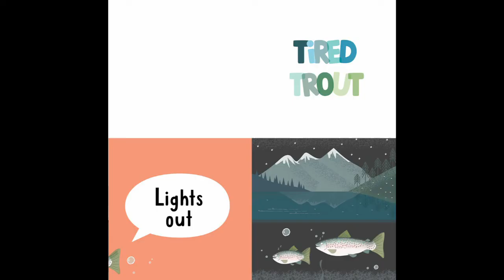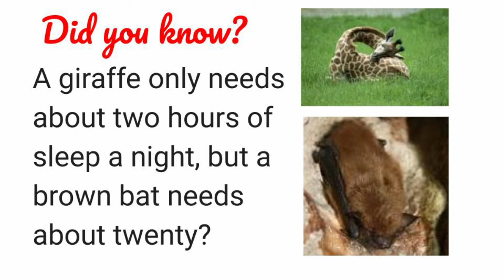Grab Your Pillow Armadillo by Haily Meyers and Kevin Meyers | READ ALOUD | CHILDREN'S BOOK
Adam Williams read aloud "Grab Your Pillow Armadillo" written by Haily Meyers and Kevin Meyers & illustrated by Haily Meyers

To get your own copy of the book,